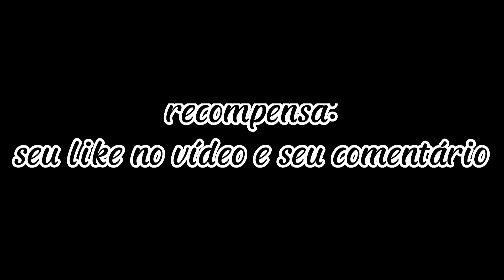A MADRASTA DO MAL- historinha roblox